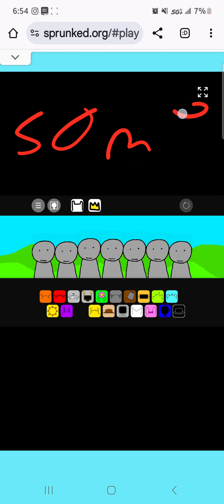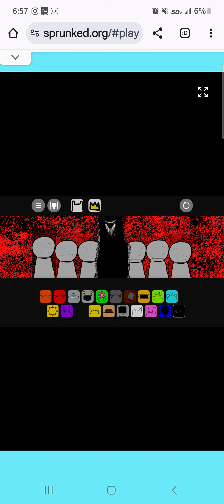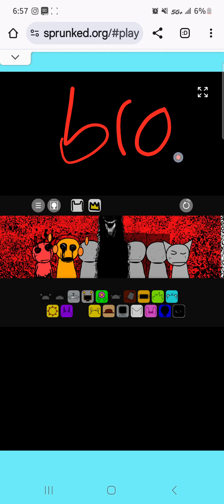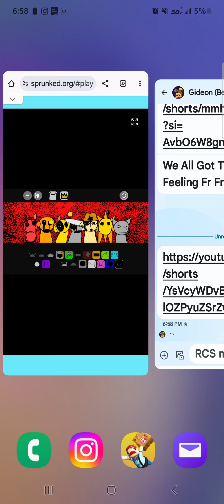this version of sprunki is WAY better.